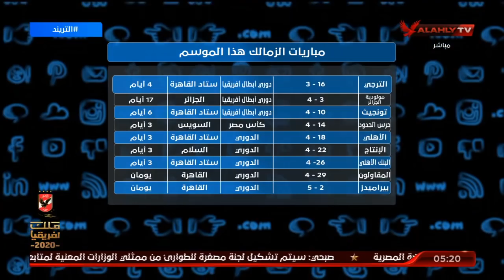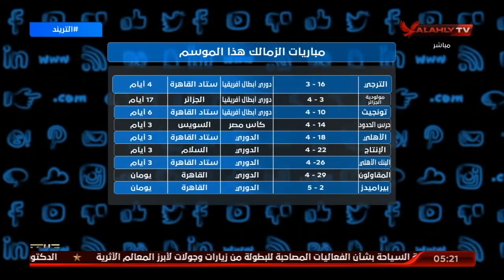أمير هشام لبعض الإعلاميين: لاتضللوا الجماهير .. " الأهلي مبارياته مضغوطة اكثر من الزمالك " | التريند